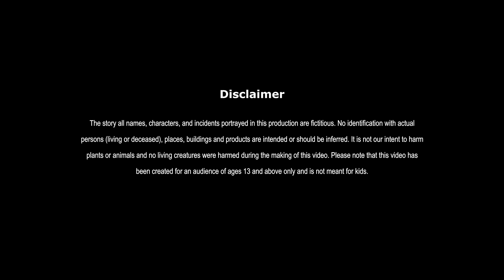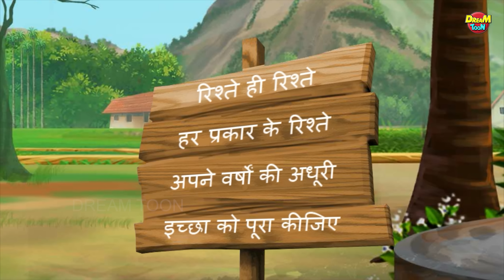बुढ़िया की शादी | BUDHIYA KI SHADI | HINDI KAHANIYA | COMEDY FUNNY STORIES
About : Dream Toon Comedy is a YouTube Channel, where you will find latest Hindi stories and comedy funny stories for all generations. I hope this video was Useful and you liked it, if you did press the thumbs up button.